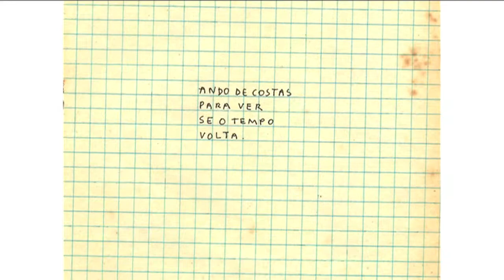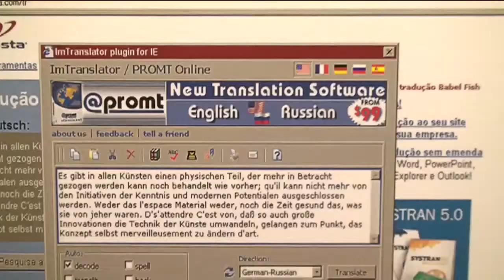TEMPO FUTURO / FUTURO DO TEMPO, exposição coletiva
Depois de apresentada no OFF Paraty, festival paralelo ao Paraty em Foco, realizado de 21 a 25 de setembro de 2011, a exposição coletiva TEMPO FUTURO/FUTURO DO TEMPO, organizada por Patricia Gouvêa (que foi também a curadora do OFF Paraty), foi apresentada Rio entre outubro e dezembroo, na Galeria do Ateliê, com obras em video, fotografia e web art de Ana Angelica Costa, Claudia Hersz, Claudia Tavares, Eduardo Delfim, Joana Traub Csekö, Keyla Sobral, Luiza Baldan, Rebeca Rasel, Renata Ursaia, Tom Lisboa e Patricia Gouvêa.